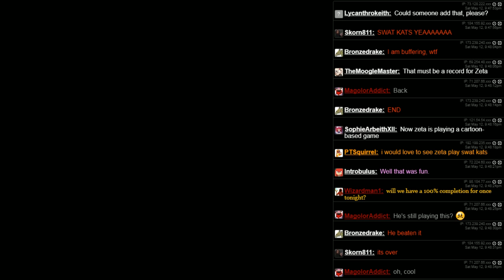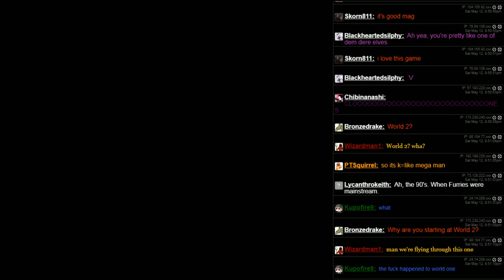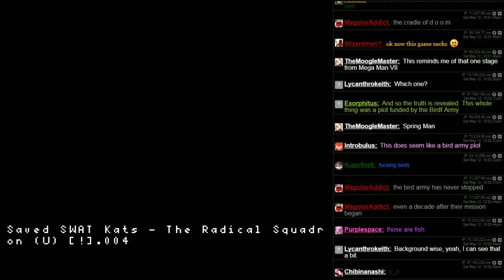Swat Kats (SNES) - I Hear Level 1 Is Better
..and I certainly hope so, because this is terrible garbage in level 2.